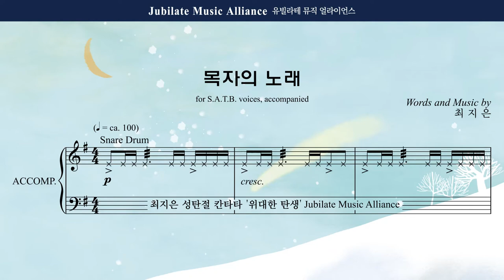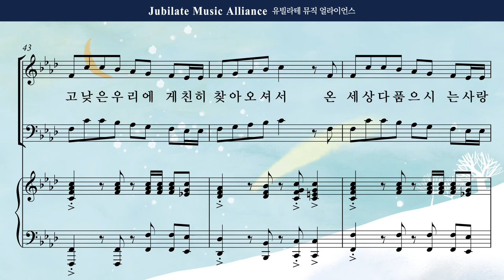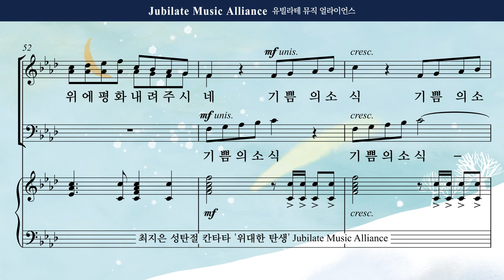[성탄절 칸타타] 최지은 '위대한 탄생' 05. 목자의 노래 Bass